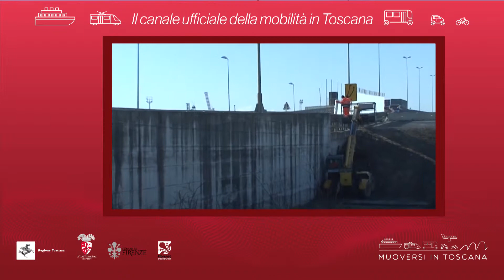Muoversi in Toscana - Edizione delle 9 del 15 marzo 2019